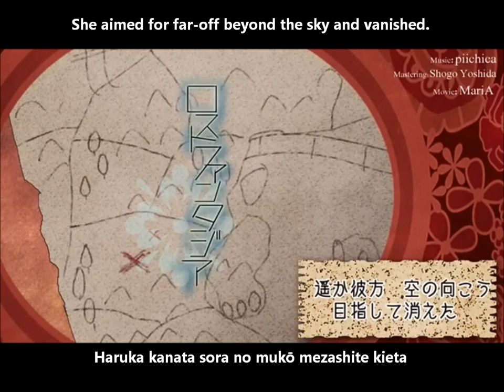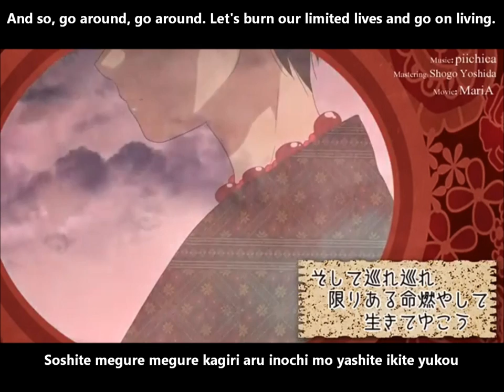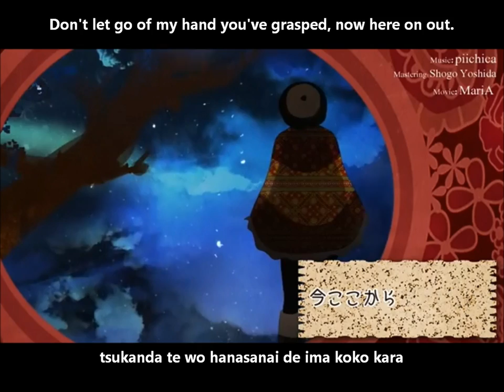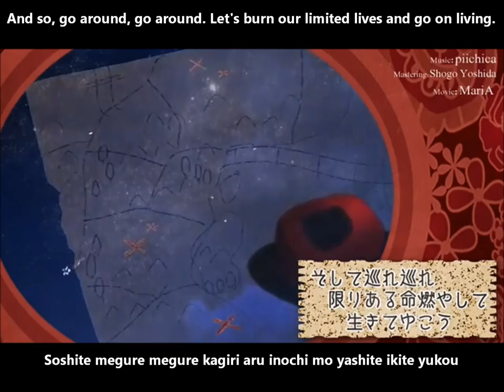【初音ミク】 ロストファンタジア PV English and romaji subs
The miracle that we half-grasped is, yes, an illusory Fantasia.

I love the PV and outfit designs~

Title: 【初音ミク】 ロストファンタジア【オリジナル曲PV】Lost Fantasia/Rosuto fantajia
Composer: 確定P (piichica/KakuteiP)
Illustrator & Movie: 真理恵 (MariA)
Mastering: 吉田省吾 (Yoshida Shōgo)